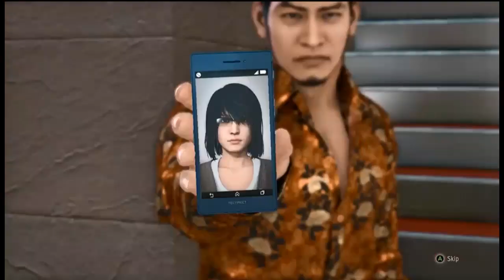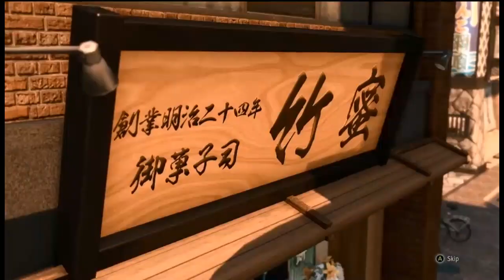judgment Walkthrough part 29 xbox series s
Judgment is an action-adventure video game